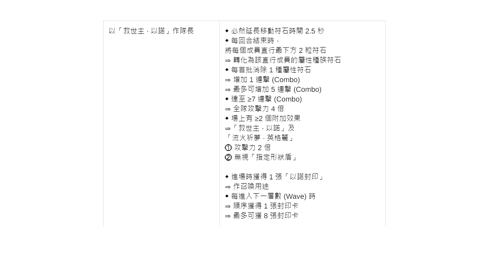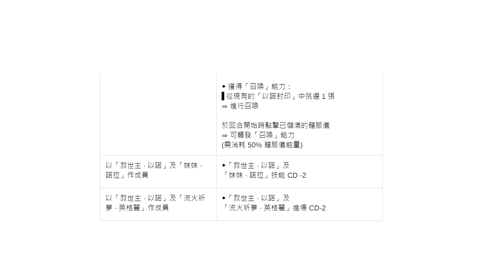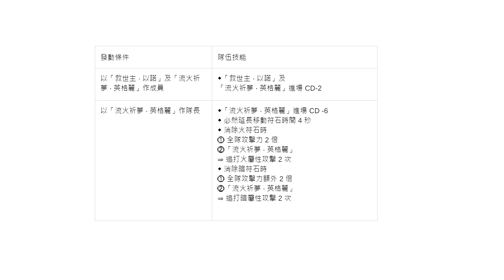絕版合作技能！假面炭治郎？以諾英格麗全新組合技！還可以無視腐化！新大獎有多強？GNN懶人包搶先看！堅毅氣魄 救世主 ‧ 以諾、流火祈夢 ‧ 英格麗（神魔之塔）